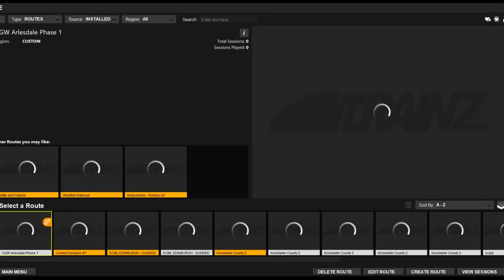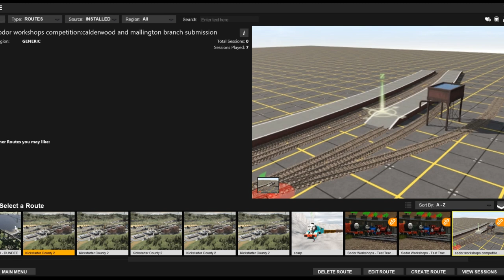I DESTROYED THE MAGIC BUFFERS. (EMOTIONAL)- Trainz Simulator 2019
I destroyed the magic buffers.
More goofin' around on Trainz Simulator 2019.